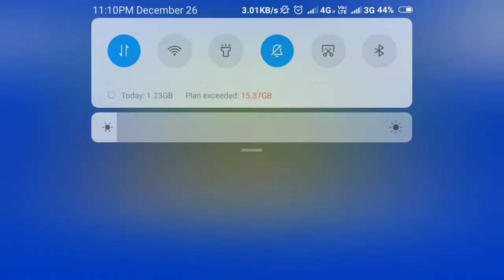Hay day level 30 layout base